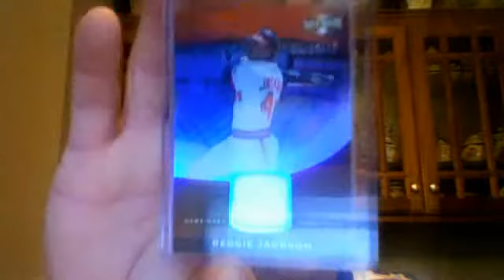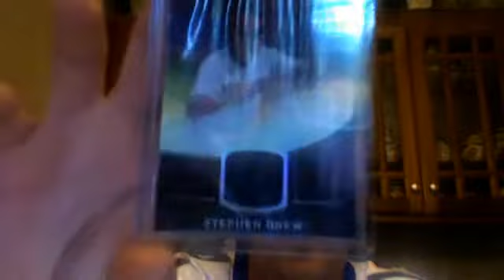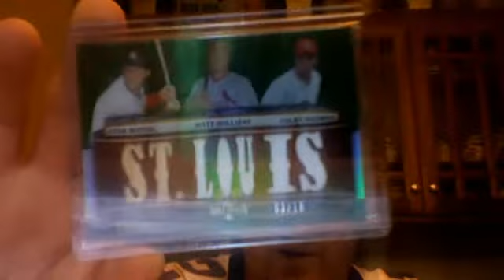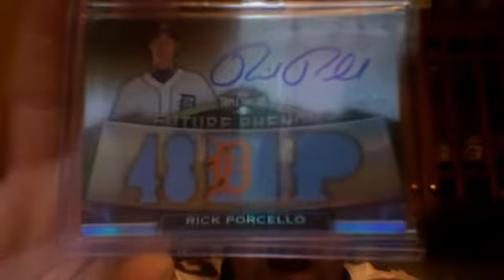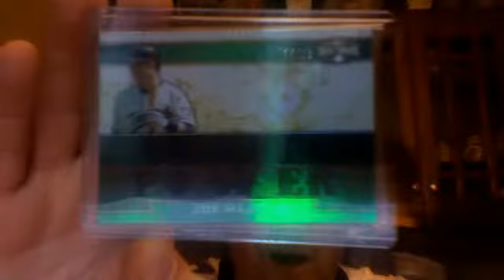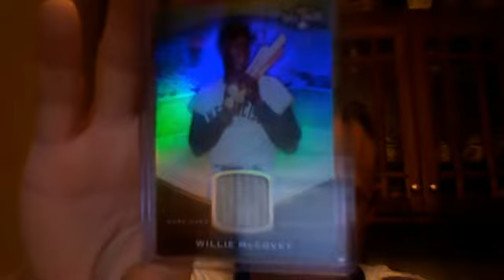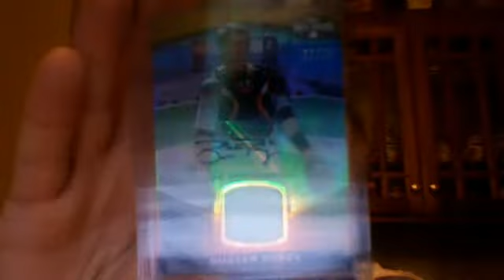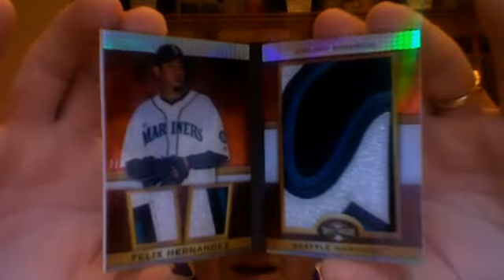2011 Triple Threads Baseball 9 Box Case Break BREAK 2 RECAP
Thanks for checking out the recap video of the second half of the 18 box case.  I will be posting the recap video for the Limited and Prime.  I will have another 9 box case of 2011 Triple Threads Baseball for next Friday night at 8pm CST.  Please check out the sign up video later tonight.  Take care - BB